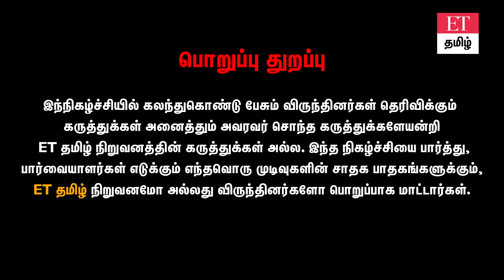𝗕𝗘𝗦𝗧 𝗠𝗨𝗧𝗨𝗔𝗟 𝗙𝗨𝗡𝗗 𝗙𝗢𝗥 𝗦𝗜𝗣💡| ஒரே வருடத்தில் அதிக Returns கிடைக்கனுமா?..MF-ல் இவ்வளவு லாபமா?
நன்றி